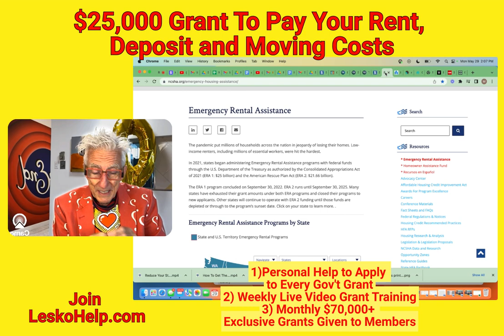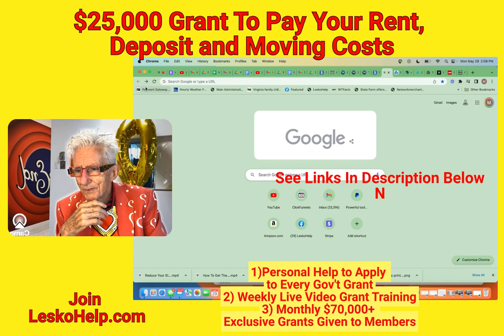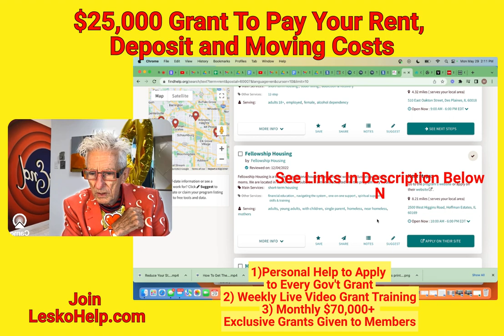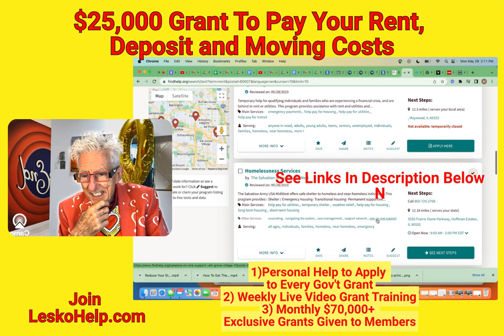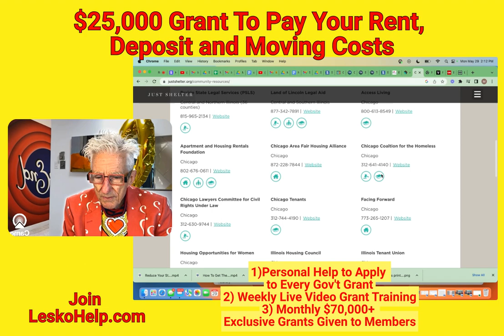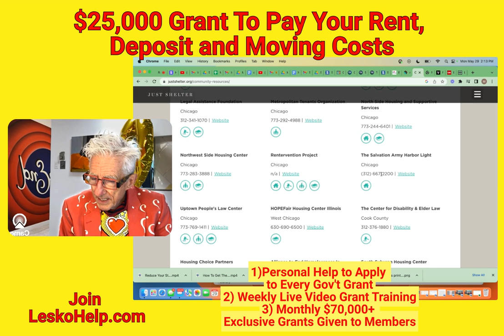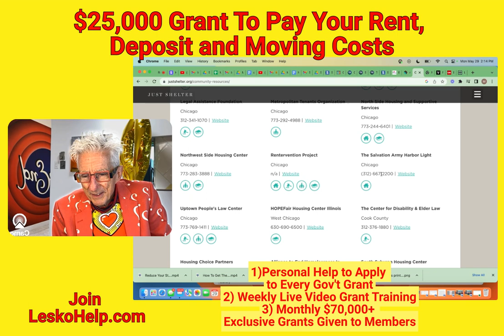Does Money Grow On Trees? Cheat The System And Secure A $25K Grant For Rent & Moving Costs